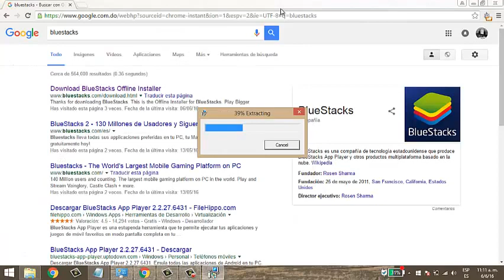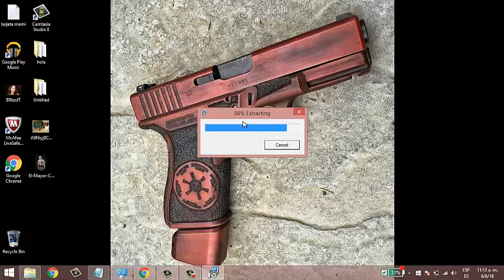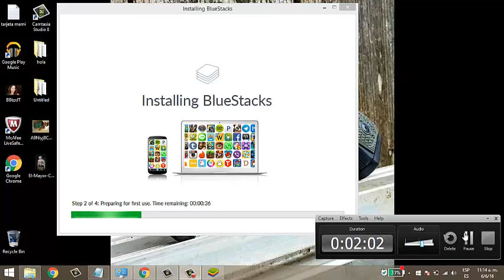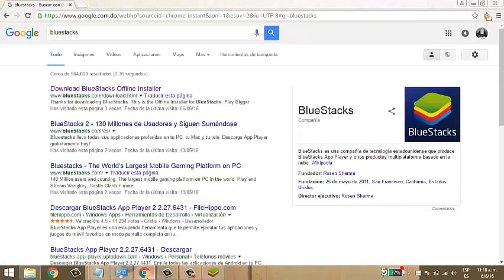como instalar whatsapp en mi pc / ws en pc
bluestacks descarga